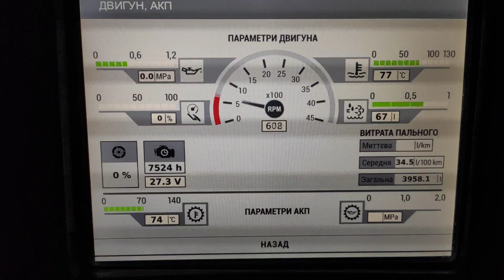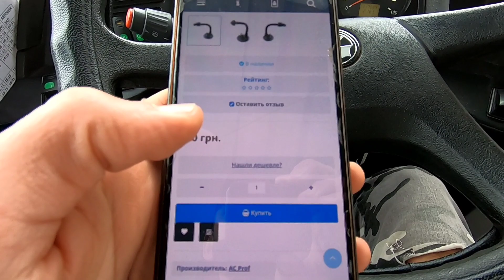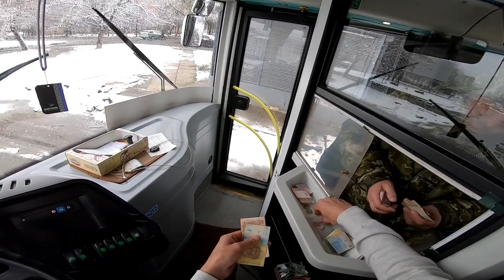Интересные моменты рабочей смены глазами водителя автобуса. Зима вернулась!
6 апреля 2021 года.
Ничто не предвещало снега. Кроме прогноза погоды. Я предполагал, что синоптики как всегда совершат простительную ошибку. Стоит отметить,что к вечеру снег растаял.
24 маршрут. Ужгород. Украина. КП "УМТ".